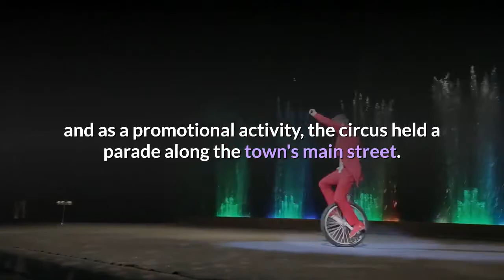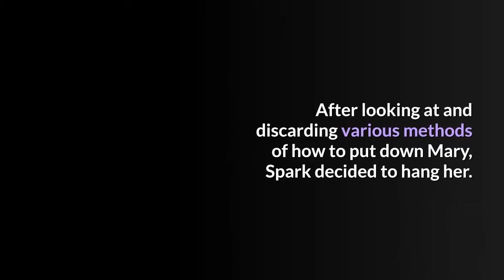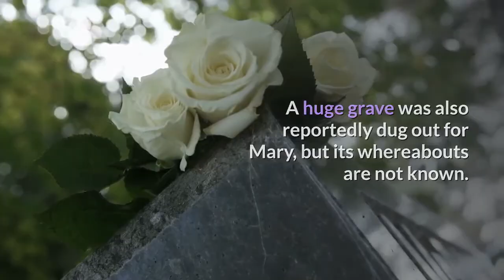The story of Murderous Mary: The only elephant to be hanged to death / Information of Everything.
The story of Murderous Mary.

Murderous Mary was a circus elephant that was hanged to death at a railway yard after she stomped on her handler's head and killed him during a parade in September 1916.